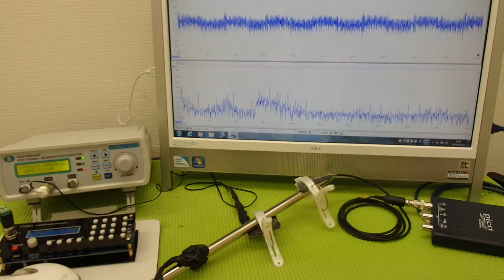対象物の振動モードに合わせた、超音波制御技術 ultrasonic-labo